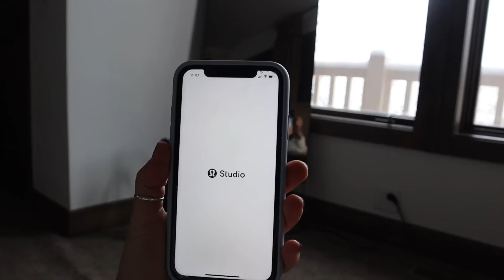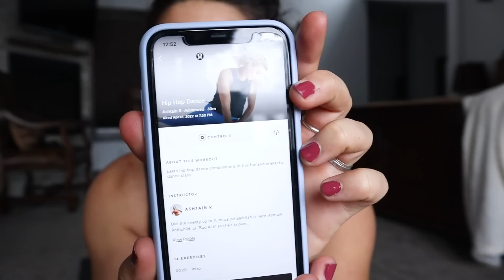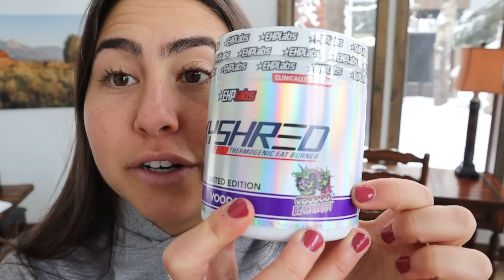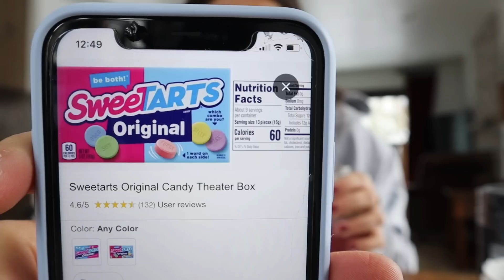WEEK OF WORKOUTS to Maintain My FIT PHYSIQUE | weights, functional training, pilates, warm ups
WORKOUTS WRITTEN IN DESCRIPTION
Welcome to another week of workouts my loves!! Lately I've been training to stay happy and healthy and maintain my physique. This video includes pretty much EVERYTHING - from all 5 of my workouts for the week, my mobility work, warms up, daily steps, pilates, form tips & cues, and more! I hope you enjoy and thank you for taking the time to check it out :) sending you lots of love. If this was helpful, I'd so appreciate a thumbs up!
TIME STAMPS
0:00 Welcome & My Training 411
3:48 Monday | LEG DAY
-Barbell RDL 1x12, 1 & 1/2 reps 3x8
-Decline Myo Rep Hip Thrusts 3x10,5
-Curtsy Lunge 3x8-10
-Glute Focused Hyper Extensions 3x15
-Leg Curl 3x10-12
30 min walk
13:36 Tuesday | UPPER BODY
- Barbell Row 3x12 with Arnold Press 3x12
- Chin Ups 3xAMRAP
- Tricep Extension with Decline Cable Curl 3x12
- Seated Lateral Raises with Bent Over Reverse Flys 3x12
- Pushups 1xamrap
Flag football
 21:41 Wednesday | PILATES & DANCE
25:44 Thursday | LEG DAY
- Hack Squat 1x12 2x8 1x10
- Decline Banded Hip Thrusts 1x12, up weight 3x12
- Bulgarians 1x8, 2x10
- Pull Throughs 3x15
- Glute Med Kickback 3x15
 35:46 Friday | FULL BODY
4 rounds.
-12 Burpee Press
-35s BOSU Ball Jumping Sumo Squats
-10-12 Push Up to Rows (5 rows each side)
-35s Rotating Toe Taps
-10-12 Divebombers
-20 Kettlebell Swings
-15 Yoga Ball Tuck Ins
-8-10 Good Mornings
44:27 Sunday | Long Walk
LIVFIIT COSTA RICA RETREAT 2.0 TICKETS (JUNE 18 - JUNE 24, 2023)

Listen to my podcast!